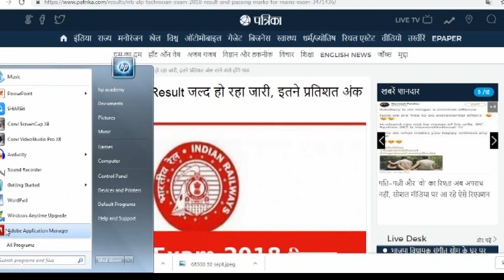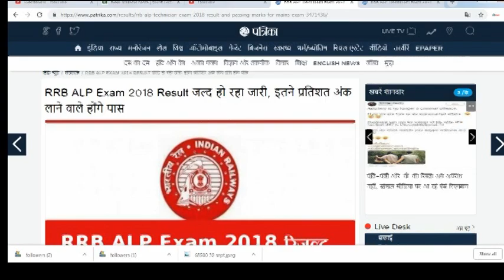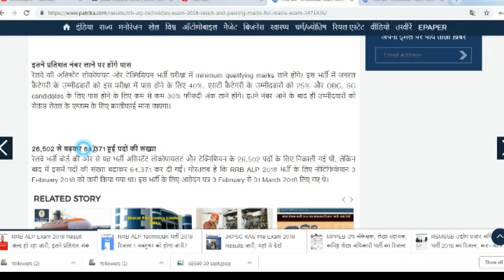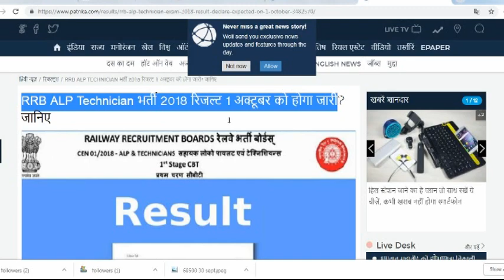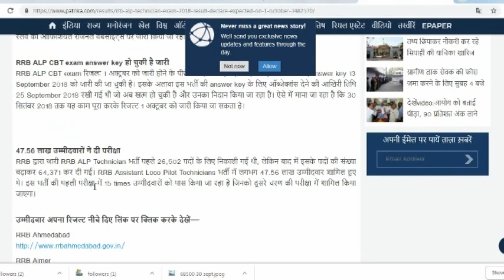RRB ALP /TECHINICAIN RESULT NEWS | ALP cutoff 2018| RAILWAY ALP RESULT 2018|HP ACADEMY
RRB ALP RESULT